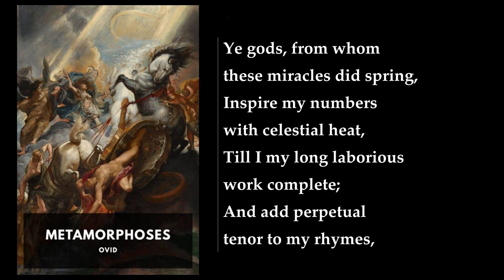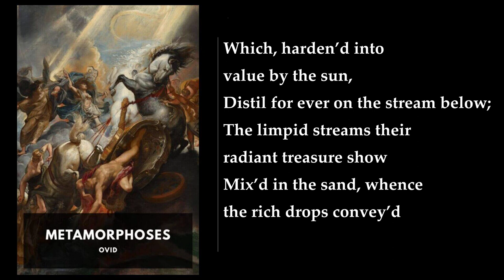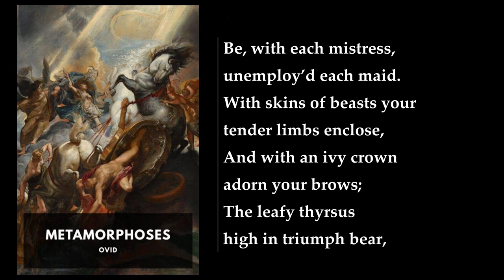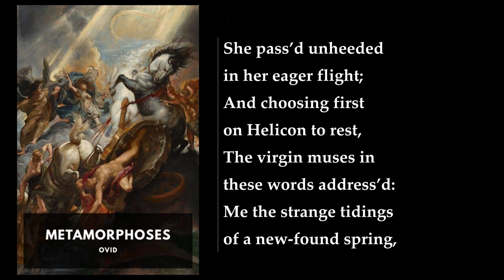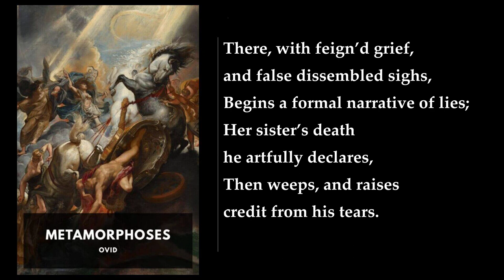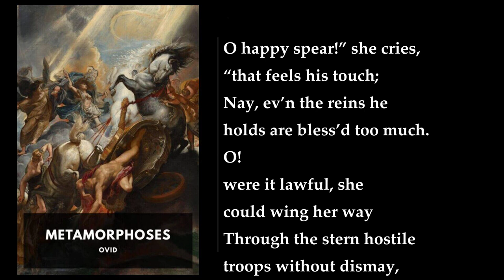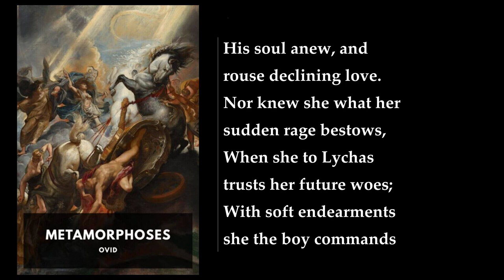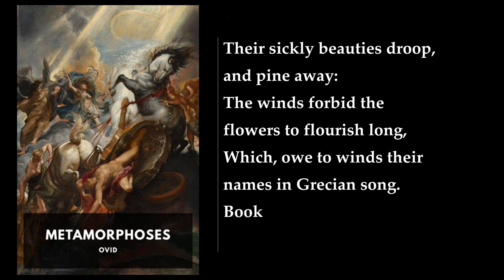Metamorphoses (1/2) 🌟 By Ovid. FULL Audiobook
Metamorphoses. By Ovid FULL Audiobook
Ovid's "Metamorphoses" is a remarkable epic poem written in Latin around 8 CE. Comprising fifteen books, it weaves together a rich tapestry of mythological and legendary stories, many of which are drawn from Greek sources. The central theme throughout the poem is metamorphosis, the transformation of beings and objects.

Let's delve into the key sections and stories within this captivating work:

1. Creation of the World (Books I and II):
   - The narrator invokes the gods for inspiration and sets out to create a continuous poem spanning from the origins of the world to his own time.
   - Primordial chaos transforms into an orderly creation, and human life emerges. Unfortunately, humans quickly succumb to immoral behavior, leading Jupiter and Neptune to flood the world. Only the pious Deucalion and Pyrrha survive, and humanity begins anew.

2. Gods and Mortals (Books III to V):
   - Ovid focuses on divine interactions with mortals.
   - Apollo's attempted rape of the nymph Daphne results in her transformation into a laurel tree.
   - Jupiter's numerous escapades include his seduction of Io, Callisto, and Europa.
   - The tragic tale of Phaethon's ill-fated chariot ride nearly destroys the world.
   - The birth of Bacchus, the death of Actaeon, and Pentheus's refusal to worship Bacchus are also recounted.
   - Perseus's victories, Andromeda's rescue, and the battle with Phineus unfold.

3. Heroes and Heroines (Books VI to XI):
   - Jason's quest for the Golden Fleece, Medea's magic, and Minos's preparations to attack Athens take center stage.
   - Scylla falls in love with Minos during the siege of Alcathous.
   - The Calydonian boar hunt and Meleager's tragic demise are vividly portrayed.
   - Orpheus's life and heartbreaking death are explored through song.

4. Approaching the Trojan War (Books XII and XIII):
   - Achilles battles Cycnus, Nestor recounts Caeneus's fight with centaurs, and Ceyx and Alcyone's love story unfolds.
   - Ajax and Ulysses engage in a verbal contest over Achilles's armor, with Ulysses emerging victorious.
   - Ajax's subsequent suicide leads to the blooming of a hyacinth flower.

5. The Trojan War and Beyond (Books XIV and XV):
   - The poem edges closer to the Trojan War.
   - Achilles chokes Cycnus to death, and Nestor shares tales of heroism.
   - Ceyx and Alcyone's love remains poignant.
   - The metamorphoses continue, revealing the complexities of human existence.

In total, Ovid weaves over 250 individual stories, spanning from the dawn of creation to the deification of Julius Caesar. His poetic mastery captures the essence of transformation, leaving an indelible mark on literature and mythology   ..
More: Ovid, Metamorphoses, Greek mythology
Roman myths, Transformation, Love
Lust, Cosmogony, Julius Caesar
Daedalus, Icarus, Arachne
Narcissus, Dactylic hexameter, Mock-epic

00:00:00 Book I
01:07:41 Book II
02:15:48 Book III
03:08:07 Book IV
04:19:42 Book V
05:24:45 Book VI
06:34:20 Book VII
07:49:01 Book VIII
09:13:59 Book IX
10:12:59 Book X